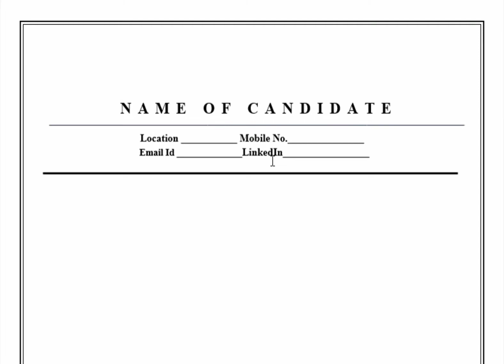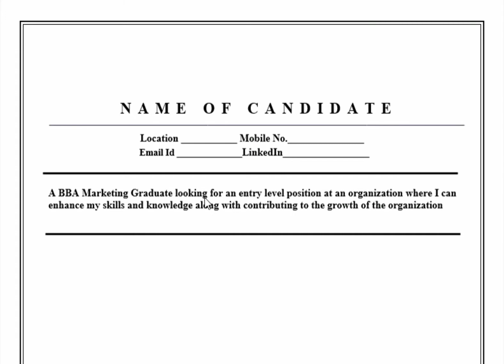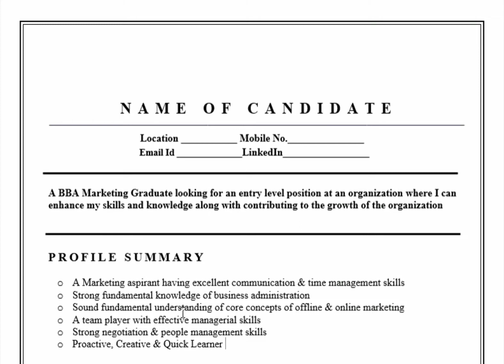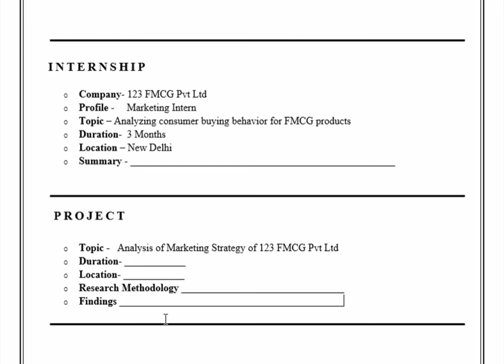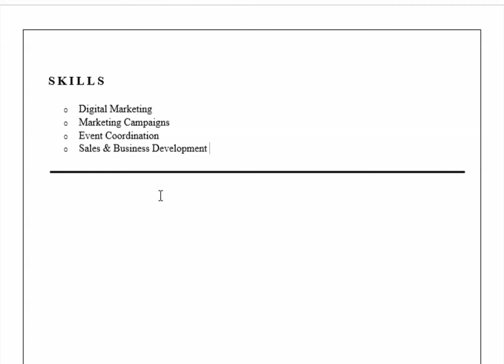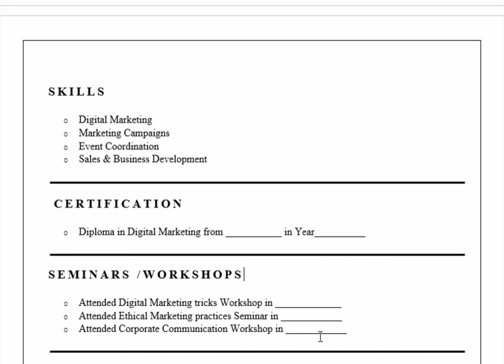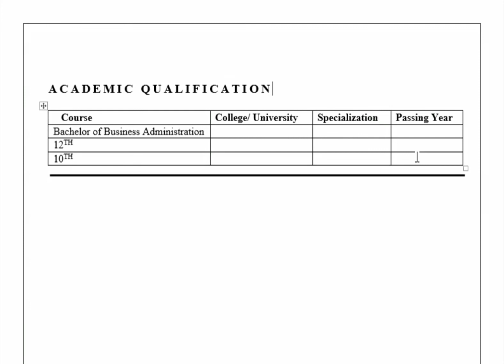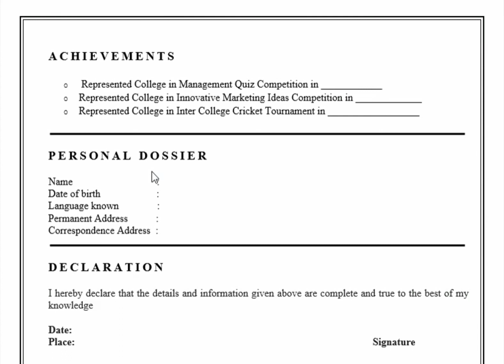BBA Resume | Marketing Fresher Resume | College Fresher Resume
Every BBA fresher requires an impressive resume format to apply for various job opportunities available in the market  and to receive more number of interview calls from the company

In this video devarshi mishra has explained how BBA fresher candidates can make an impressive resume for exploring job opportunities in the field of sales & marketing

Category Education